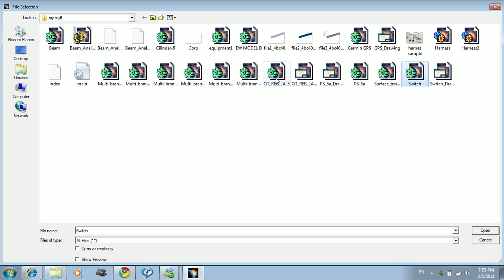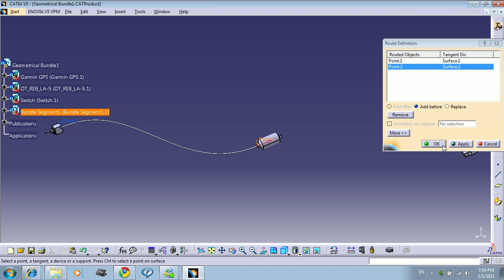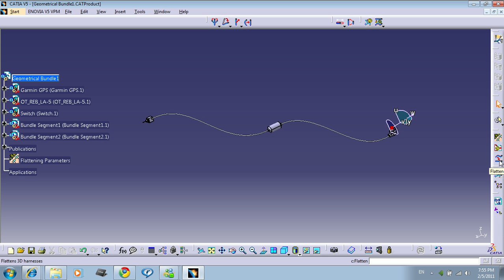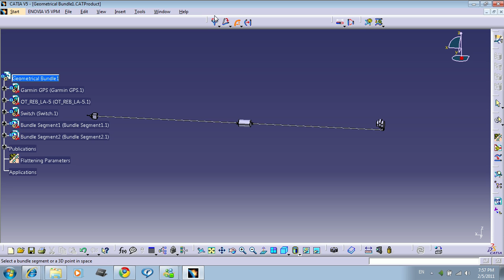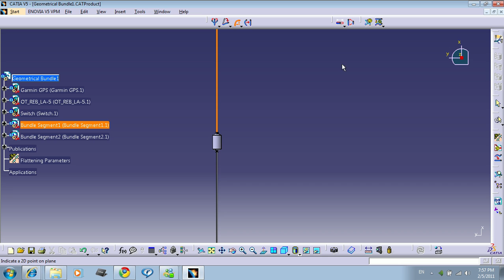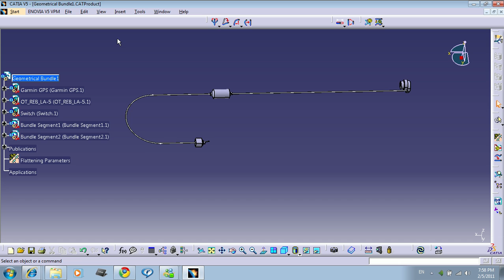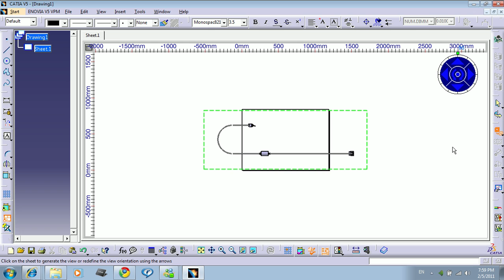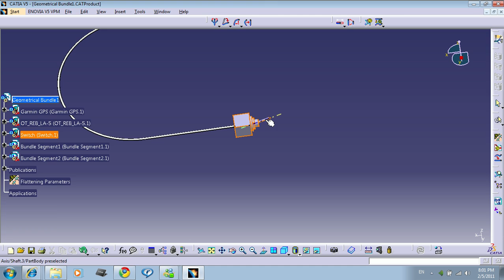Catia V5 training part 8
Hello everyone sorry for the delay, i was to busy, but its better late than never, i hope you enjoy this very small tutorial to create a flattening model of a harness, any question are welcome, take care